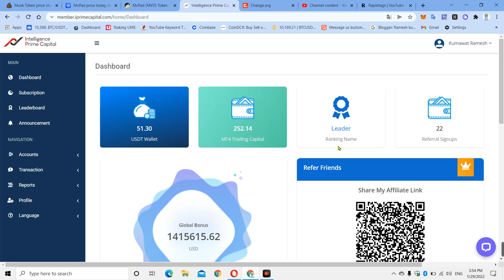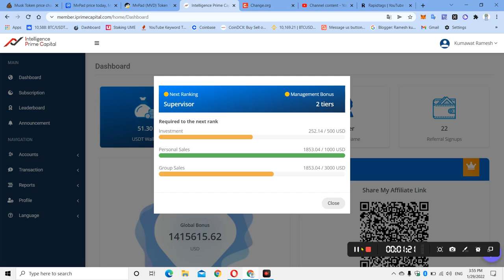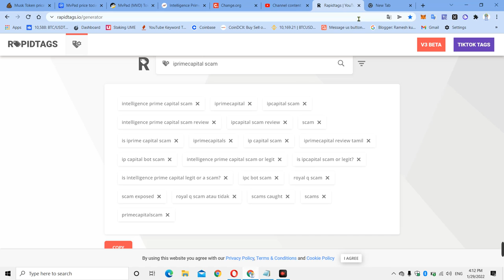intelligence prime capital SCAM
Join watsap ग्रुप